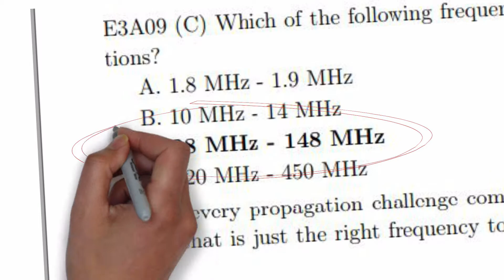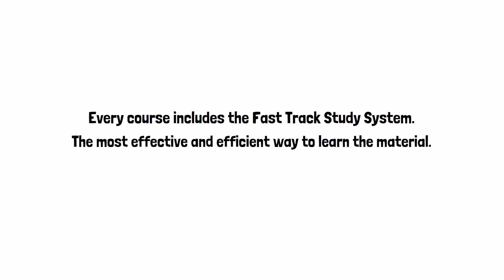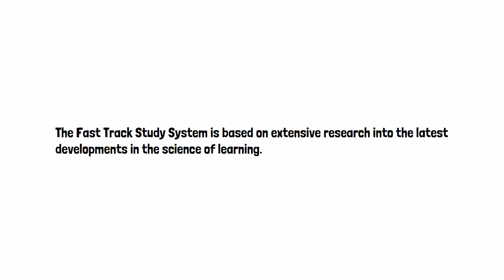booth video final 2021 1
Learn about the Fast Track ham radio license preparation system.